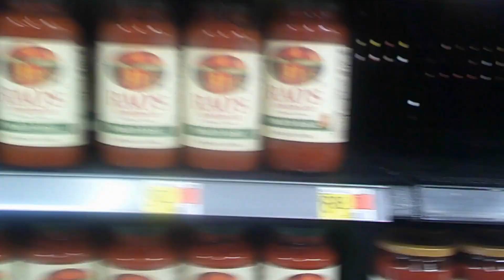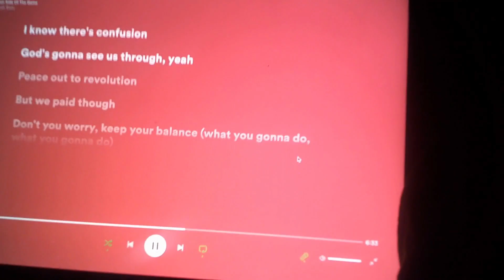moving | video diary 005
music stuff
Silkk da Shocka (feat. Syd)
Isaiah Rashad
the sun's tirade
licensed by YouTube